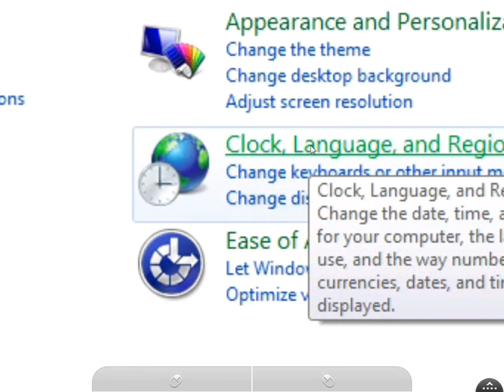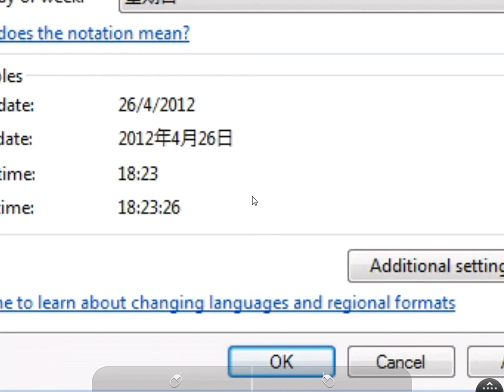how to change windows 7 Region and Language format to Chinese (Traditional, Hong Kong S.A.R.)